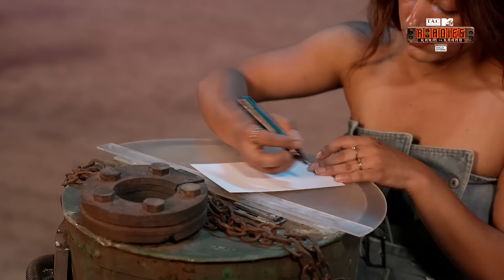Rishabh ने Prince Narula पर लगाया इलज़ाम Alliance तोड़ने का! | MTV Roadies S19 | कर्म या काण्ड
Rishabh ने Prince Narula पर लगाया इलज़ाम Alliance तोड़ने का!